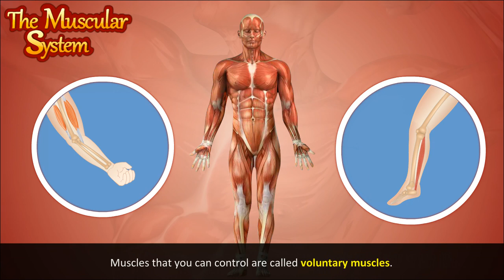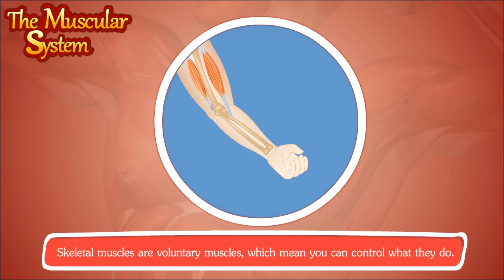The muscular system in human beings class 7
We found that there was some audio problems in this video. So, we delete that video and now we are uploading fresh video of muscular system.

The muscular system is responsible for the movement of the human body. You have more than six hundred muscles in your body. These muscles do lot of work in your body. They do everything from pumping blood throughout your body to helping you lift your heavy backpack. to know more watch this video.